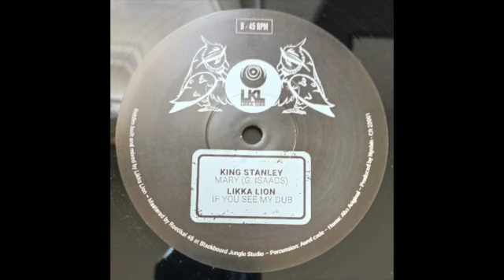King Stanley Feat Gregory Isaacs - Mary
King Stanley - Mary 12"
Chouette Records 2023
The sound quality changes changes when I upload this track onto i-video for some reason.
the original recording from the record is perfect.